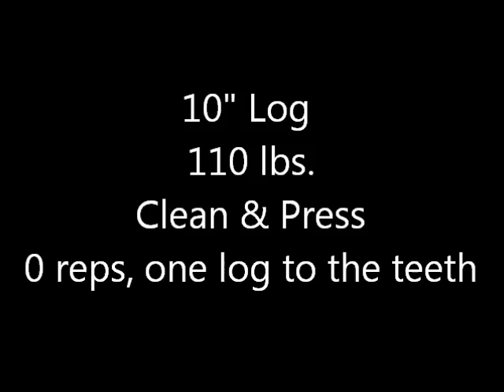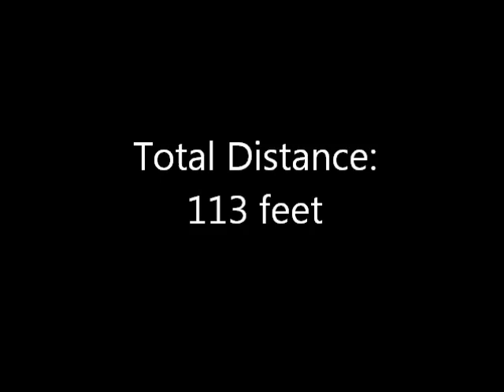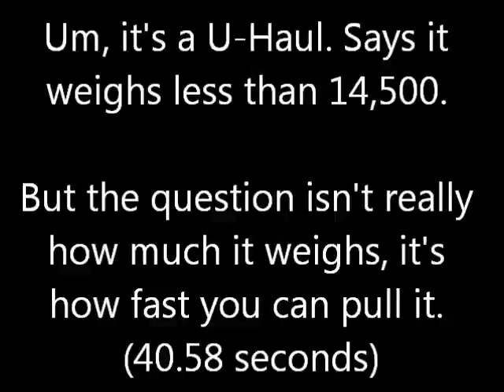2015 May Queen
Ladies Lift Here
May Queen Strongwoman competition, April 25, 2105
BA Athletics, Inc
Lancaster, PA